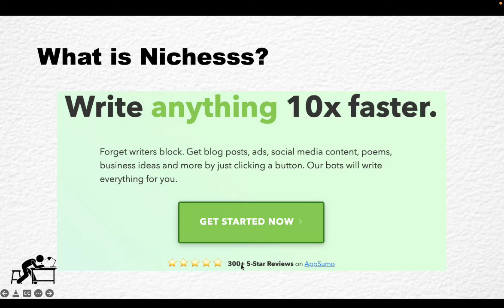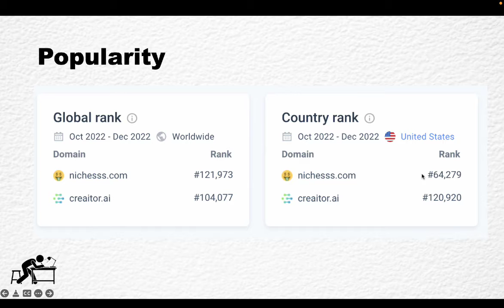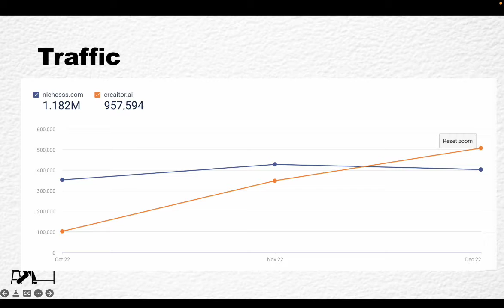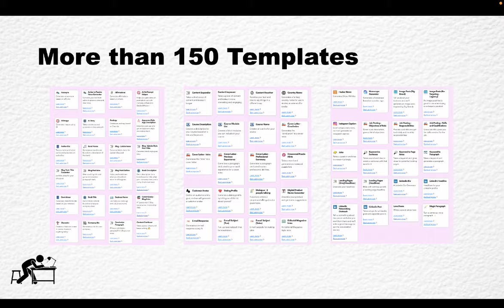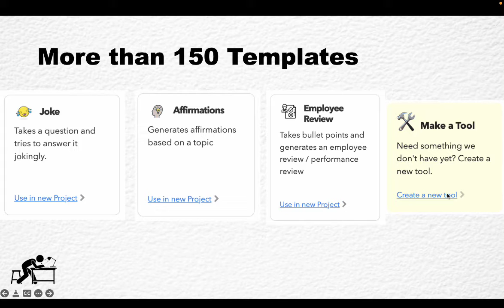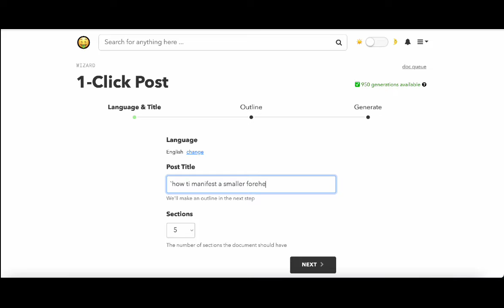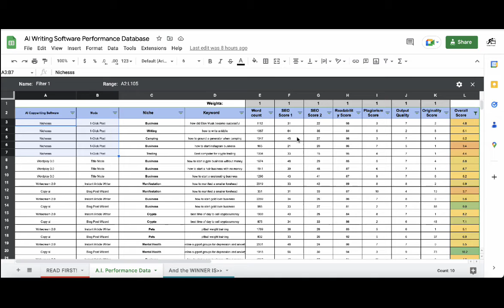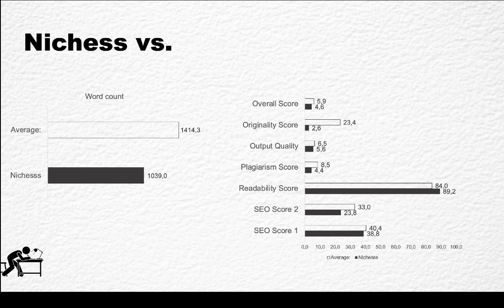Nichesss Review! Worse than [___]?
In this video I will reviewing Nichesss A.I. Copywriter and stacking it up against all of the other ones (Jasper, Copy.ai, Wordplay, Katteb, etc). Is it worth the money?

🚨🚨🚨 Exclusive Deals on My Top A.I. Copywriting Tools 🚨🚨🚨

🥇 Agility Writer - The Ultimate All-in-One AI Writer!

🌇 SEO Writing AI - Perfect for Beginners Starting in SEO!

📹 VideoToBlog AI - Transform Videos into Amazing Blog Articles Effortlessly!
💰 Save 15% Using Code WAS15